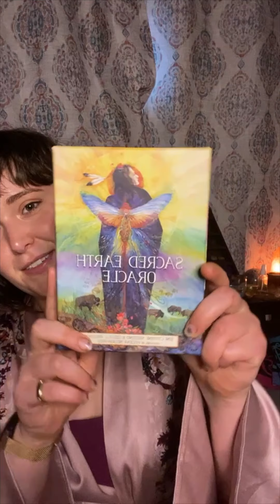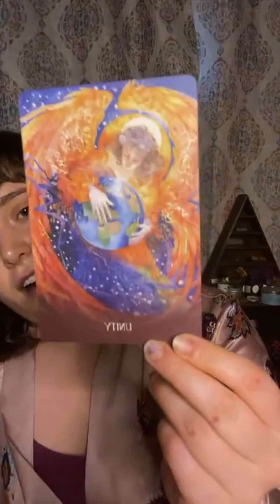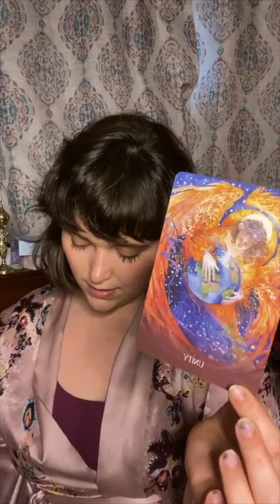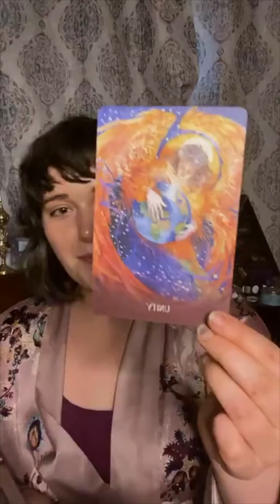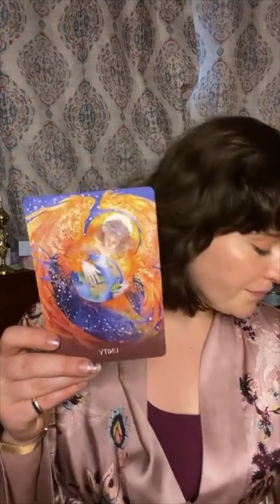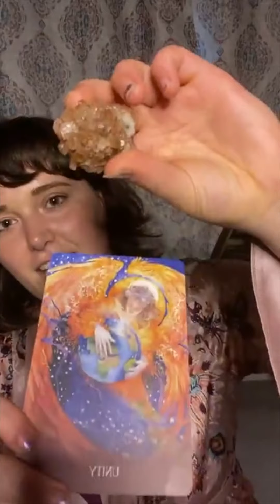Cards and Crystals: Mercury RX, Unity, & Aragonite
WOW Mercury Retrograde was really playing the trickster on this live stream! I had to restart 3x and within that my audio cut out a bunch as well. Thanks to all the champs who were with me on the live who stuck through with humor and grace. What you’re seeing now is a *heavily* edited version—I cut out over 7 minutes of tech difficulty time and my audio even cuts out when I say goodbye at the end! LOL!  Mercury is the messenger god so when the planet is in retrograde *all* the communication things can get messed up. I think I had such a hard time with this live because I had pushed too hard yesterday and I wasn’t *fully* in alignment. Coping with this is all about taking care of yourself and listening to your body’s cues!
Card pulled (from the Sacred Earth Oracle): UNITY—we all come from the same energy source and we will all return to the same energy source. It is up to us on this Earth to create an equitable and just society (and that takes work and accountability). Also let’s remember that we are “all in this together” (cue HSM lol) so we are not alone in our experiences (helloooo Mercury Retrograde haha).
Crystal: Aragonite—this amazing solar plexus crystal helps you radiate your light out in all directions. In the guidebook for Unity, it talks about the Big Bang as the start of the Universe, and this crystal looks like a little explosion. It also has the fire energy of the fire angel enveloping and protecting the earth. Use Aragonite to step into your authentic confidence and help shine your light on this earth.
Also, I am booking for distance energy healing (crystal and Reiki in temporal/real time via Zoom). Book now if you want to to secure a session slot! You can book via link to schedule here or link in instagram bio

Deep thanks to all who watch this video and all my other content, as well as my personal clients! I am an Advanced Crystal Healer as well as a Reiki Master. I currently have a distance healing practice, Alden’s Energy Healing, and I also do weekly Cards & Crystals Live energy check-in’s on my Instagram.

Book a 1:1 Distance Crystal Reiki Haling Session with me for more individualized healing work